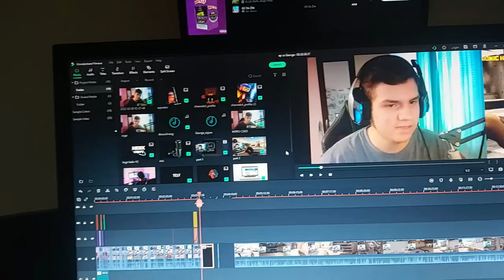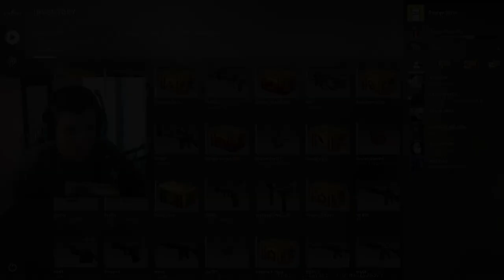CS:GO CU YOUTUBERI DIN HELIXCRAFT 2 !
🟢Canal Secundar:@georgestroepercutionist

🟠Edited by George + @Vali_2o